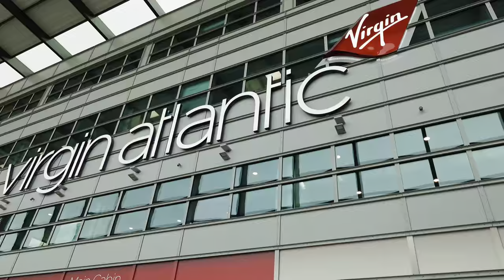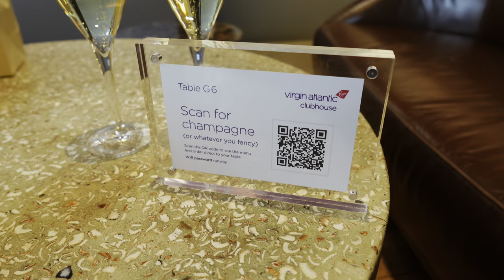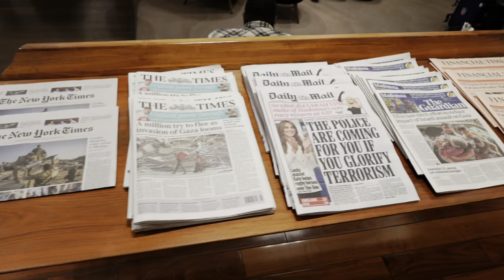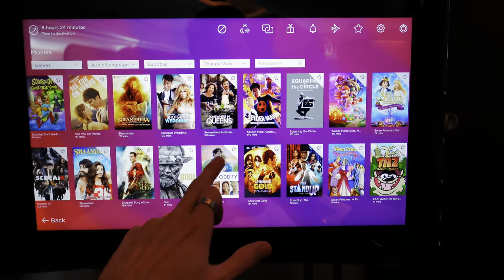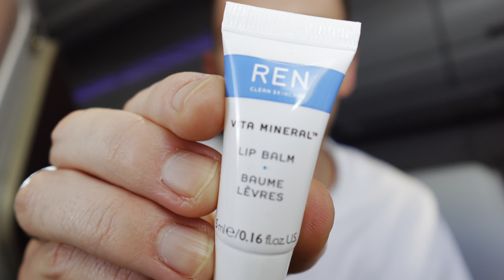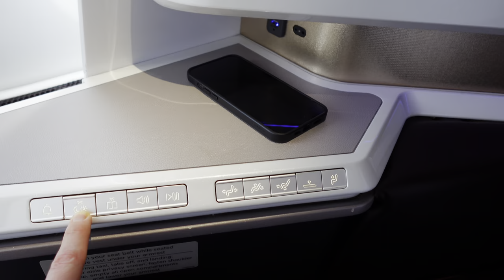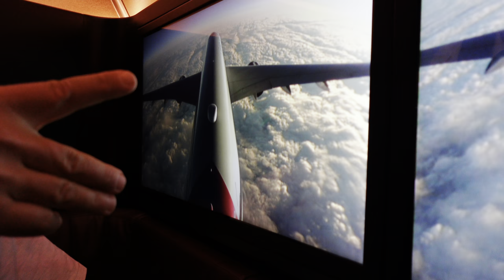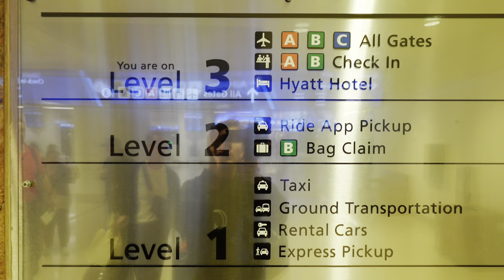TRAVEL DAY VLOG | VIRGIN ATLANTIC UPPER CLASS WING + CLUBHOUSE | LONDON HEATHROW AIRPORT | A350-1000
OCTOBER, 2023

HI GUYS!

Welcome back & a big hello to our new subscribers, thank you so much for joining our YouTube family & coming along with us on our adventures big & small!

We are back with a brand new travel series 🎥

Come with us as we take to the skies for WALT DISNEY WORLD, FLORIDA 🇺🇸

After visiting Disneyland Paris with you all in January 2023, a trip to Disney World was something so many of you wanted to see & well, you don’t need to convince Charlie.. so let’s go!

In this vlog we are flying Upper Class with Virgin Atlantic to Orlando on Lady Emmeline (G-VLIB), one of their new A350-1000s & we are so excited to experience their new Upper Class product as well as the famous Clubhouse Lounge, so keep watching to see what we thought..

Your support means the world to us & helps us create more content for you to enjoy. Thank you for being a part of our journey!**

OUR CHANNEL

Hi guys, we're Charlie & Will from Essex, UK, happily married with a love for sharing content of our lives together. From travelling to some of the most luxurious holiday destinations & experiencing once in a lifetime treatments, to shopping luxury homewear, or even heartwarming, cosy days spent at home with our adorable Miniature Dachshund Minnie making the occasional appearance, we love to share the finer things in life.

We've been captivated by the incredible experiences, stories & everyday life shared by other content creators & inspired by their journeys, we've jumped into creating content ourselves sharing our own lives & memories made along the way!

We hope you enjoy our journey & join us as we share our lives, our indulgences & our future adventures.

C&W